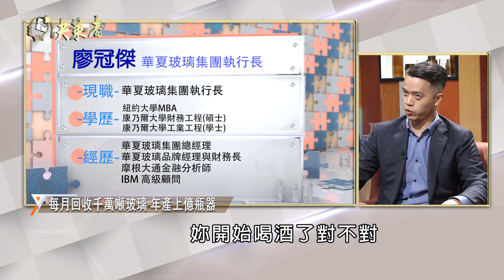【決策者 EP51 民視新聞】百年玻璃轉型拚翻身 兄弟點燃傳產新動力 華夏玻璃 廖冠傑、廖唯傑專訪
玻璃工業在過去是人力密集的產業，不過在面臨大環境的挑戰下，玻璃產業如何擺脫夕陽產業的形象，轉骨翻身創造新價值，成為許多玻璃業者不斷努力的目標。

華夏玻璃是新竹歷史悠久的玻璃工廠，傳承四代的家族事業，在新生代兄弟檔的努力下，不僅擦亮老店招牌，也使家族事業在烈焰高溫中，吹出全新風貌。

㊙百年玻璃烈焰重生 打造品牌新動力
㊙昔日華爾街白領 脫下西裝返鄉工作
㊙繼承者們變網紅 數位行銷翻轉傳產
㊙翻轉傳產吸引人才 百年老廠拚永續

電視播出 ▶ 每週日上午11:00 民視新聞台